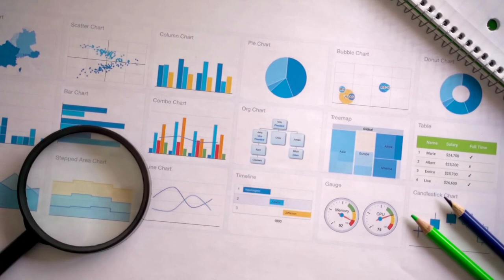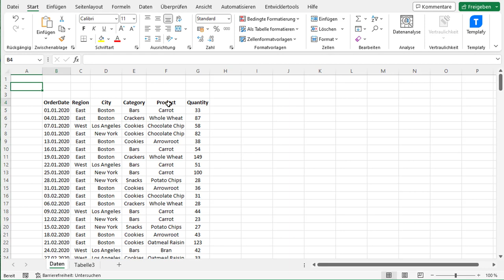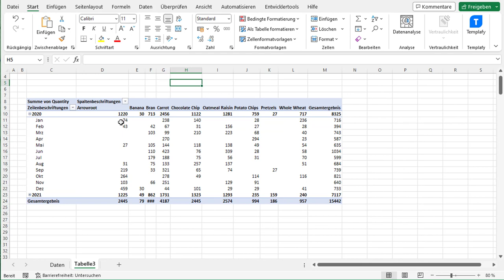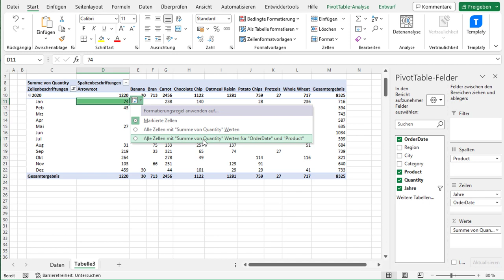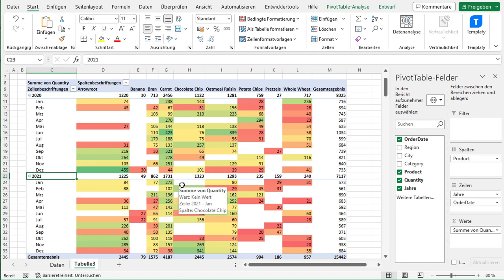Bedingte Formatierung in einer Pivot-Tabelle in Excel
Das Anwenden einer bedingten Formatierung in einer Pivot-Tabelle kann etwas schwierig sein.

Da Pivot-Tabellen so dynamisch sind und sich die Daten häufig ändern können, benötigt es eine bestimmte Herangehensweise um die bedingte Formatierung in einer Pivot-Tabelle in Excel richtig anzuwenden.

Sehen wir uns zunächst die übliche Methode zum Anwenden der bedingten Formatierung in einer Pivot-Tabelle an.

Angenommen, wir haben eine Pivot-Tabelle wie hier angezeigt.